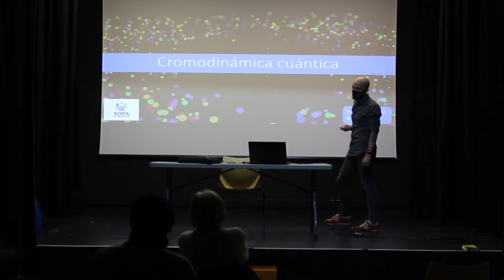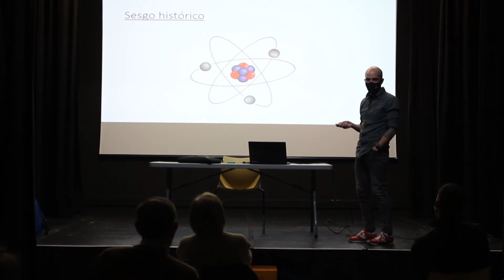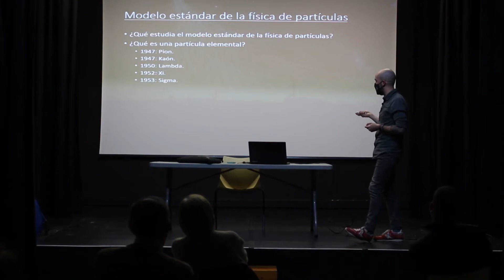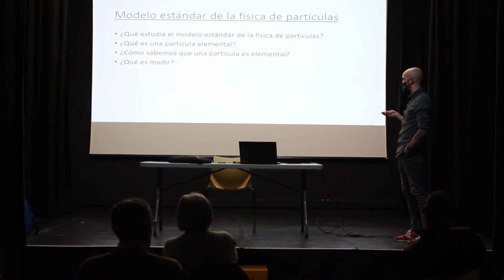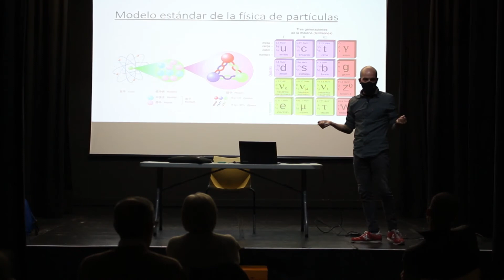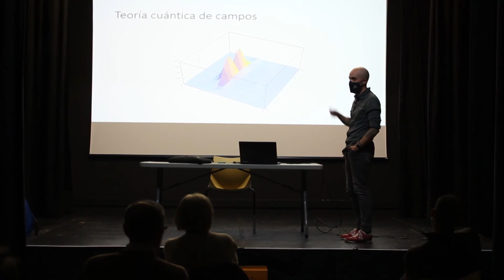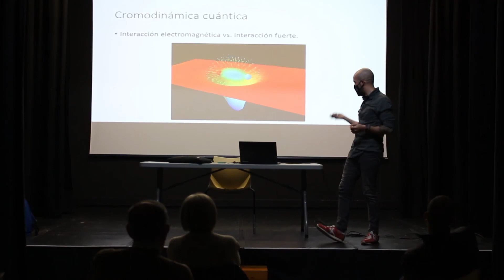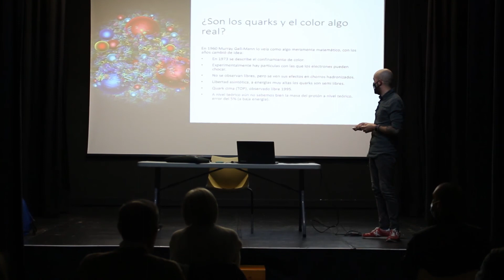CROMODINÀMICA QUÀNTICA | SOPA DE PARTÍCULES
La Cromodinàmica quàntica, o QCD, és una teoria quàntica de camps que descriu la força nuclear forta o interacció forta entre quarks i gluons. La QCD és una de les quatre forces fonamentals de la natura, i un dels ingredients claus del model estàndard de la física de partícules . Explica la teoria moderna de la força a nuclear forta dintre del model estàndard de la física de partícules actual.

Activitat desenvolupada per Sopa de Partícules

Som un grup d’entusiastes de la física quàntica, així com dels misteris de l’univers i de tot el que en forma part, que ens reunim de tant en tant amb ganes de xerrar sobre el tema i per intercanviar opinions. En aquestes tertúlies ens preparem temes per exposar i d’aquesta manera generar debat. Així ens ho passem bé i anem aprenent. Si vols assistir a una de les tertúlies, tens les portes obertes. És un gran tema el que ens toca!.